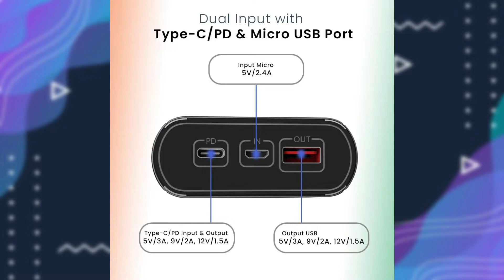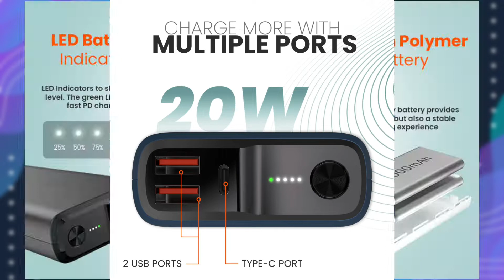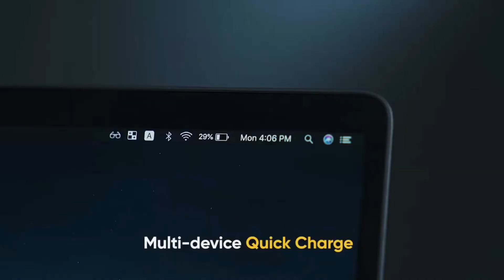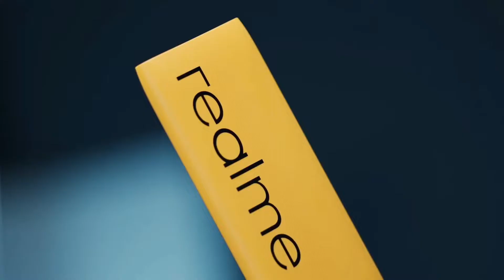Top 5 Best Power Bank Under 2000 in 2023 | 20W Fast Charging & More | Painkra Tech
Checkout 👇

5. Ptron dynamo zip 20000 Mah

4. Ambrane 20000 Mah

3. Redmi 20000 Mah

1. Mi Power Bank 3i 20000Mah

• Tweeter -

My Gears

• Green Screen
• Bluetooth speaker

Name - Jarico - Retrovi [ NCS BEST OF ]